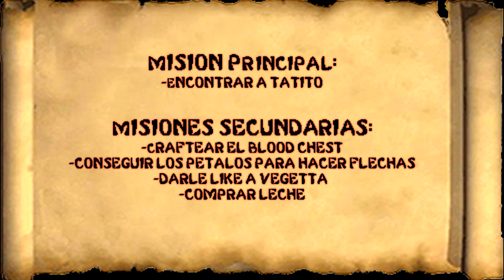LOCURACRAFT CAPITULO 3 | EL COFRE DE SANGRE Y EL CASTILLO DE LA UNION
3 episodio de locuracraft, en el que enseño como hacer el BLOOD CHEST de mod de EVILCRAFT (cofre de sangre) el cual sirve para reparar armaduras sin necesidad de gastar XP, ademas de como conseguir las holytops del nevermine y un roleplay con tatito tales.

EN TODOS LOS VIDEOS RECUERDEN COMENTAR QUE ES LO QUE MAS AYUDA.. SALUDOS KILLERS.